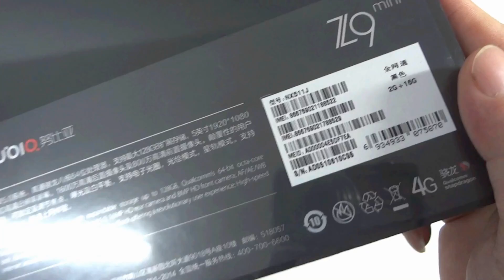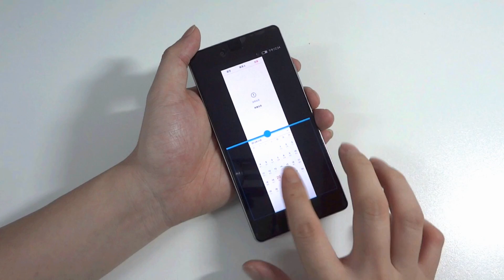Nubia Z9 Mini Sealed Box The Phone Which Can Capture Stars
Like this video if you think it is a nice review, :p
Also you can tell us what we need to improve or what you want to see in our next video, we will reply you asap.

If you like to get free phones, or get commission from us,

Get your account and id and then add "?u=id" at the end of the link like me, then people buy from you, you will get 5% commission.

If you have a better youtube channel or blog, you can contact our skype: JoinFCTAFF.